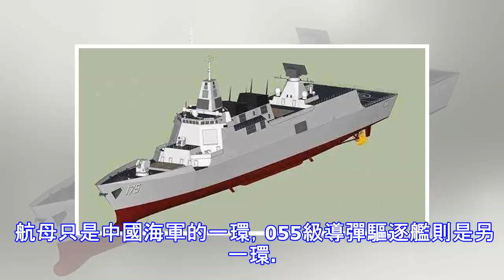055吸引了全世界的目光, 亞洲最大的戰艦, 印媒稱: 「戰艦之母」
055吸引了全世界的目光, 亞洲最大的戰艦, 印媒稱: 「戰艦之母」
原標題：055吸引了全世界的目光, 亞洲最大的戰艦, 印媒稱: 「戰艦之母」 穩步推進，即將下水。最近，第二艘055萬噸大驅的新消息傳來。同時，其造價的高低也為人所關注。據悉，一艘055，抵得上五六艘071型綜合登陸艦，頂得上八九艘056型輕護艦。 055型驅逐艦（英語：Type 055 destroyer，北約代號：Renhai-class ，中文名：刃海級）是中國船舶重工集團701研究所設計、江南造船廠與大連造船廠共同承建的、裝備新型有源相控陣雷達的新型艦隊防空驅逐艦。 055型導彈驅逐艦全艦主要天線採用共形設計，具有較高的信息化水平及隱形性能，可組織遠、中、近三層先期預警防禦網，並有較強...